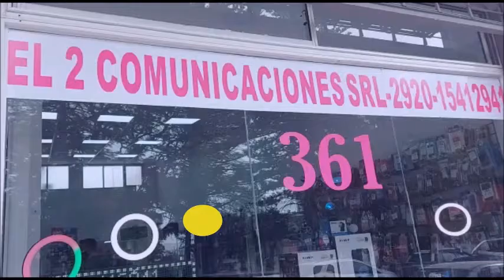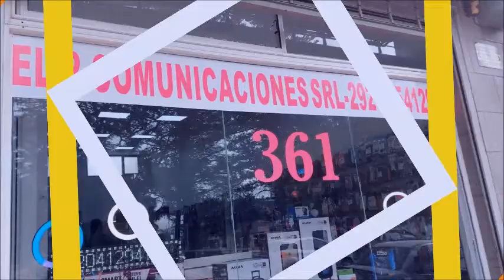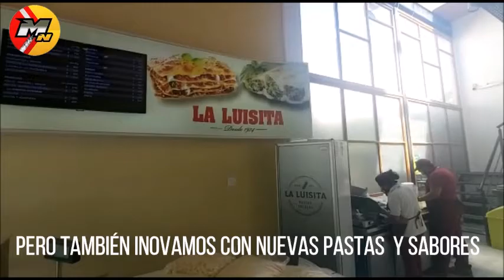ZARA HABLO DE OBRAS, TAMBIEN CONFIRMO QUE LOS 25.000 NO IRAN AL BASICO Y SE PAGA HASTA FIN DE AÑO